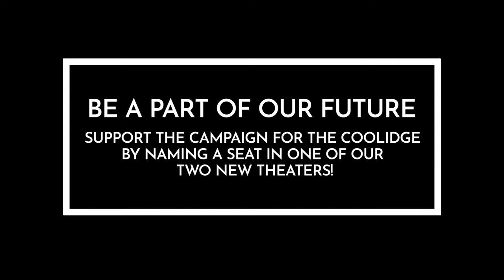Take a seat! | Promo | Coolidge Corner Theatre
Name a seat today and become a part of the Coolidge's future!

With a gift of $2,500 (or two seats for $4,000), we’ll recognize your generosity on the back of a seat in one of our two new beautiful theaters. Your donation will go directly towards the Campaign for the Coolidge, helping us to expand our mission by offering more of the programming you love in carefully curated new spaces that are fully accessible and fossil fuel free.